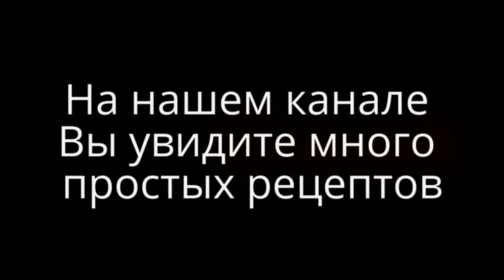tasty recipes, simple and tasty recipes, tasty and simple recipes,